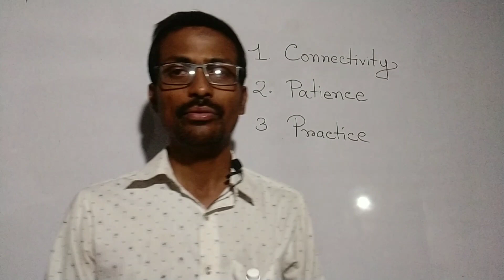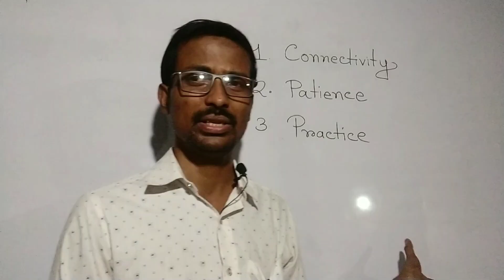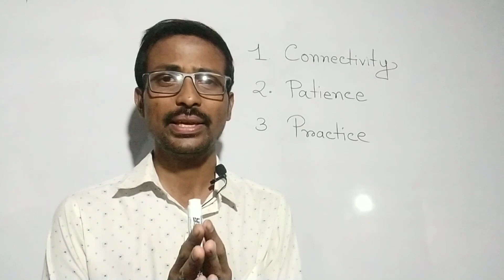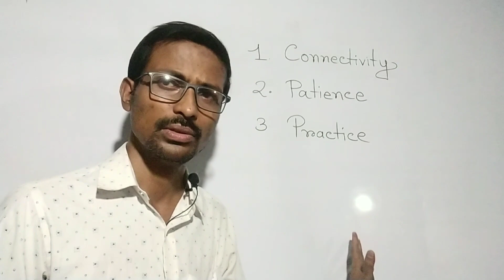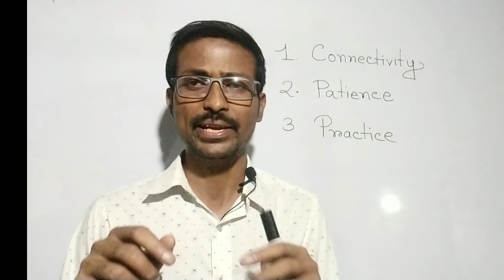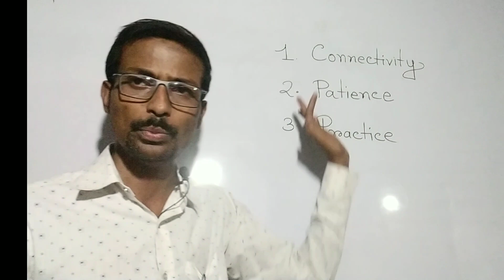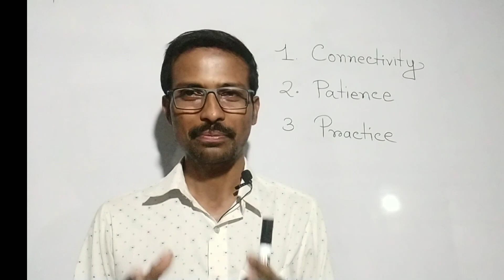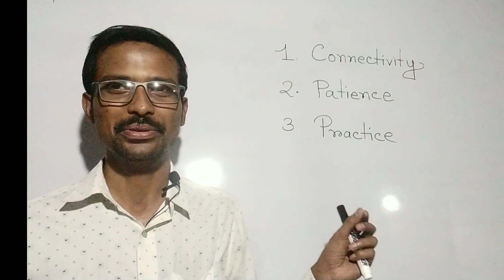How you can achieve fluency by working on three necessary things#englishspeaking